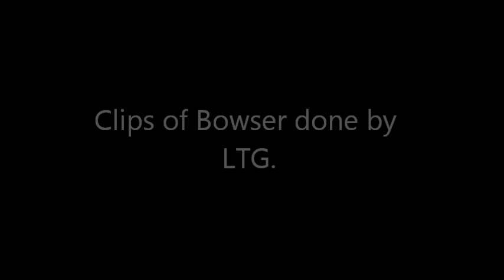Bowser - Brawl Minus - Imma boss by Meek Mill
Just a video I made about Bowser being a baus.

I do not own or claim any music in this video. All tracks in this video copyright to their owners.

This video was made for fun and entertainment.

Please do not sue me.